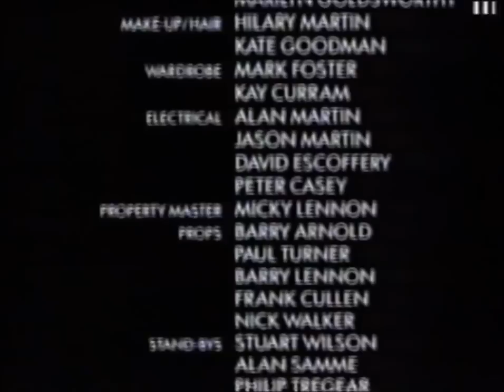Martin Clunes in Moving Story:Norman Blood - Part 2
Martin Clunes is featured in this television series from 1995.